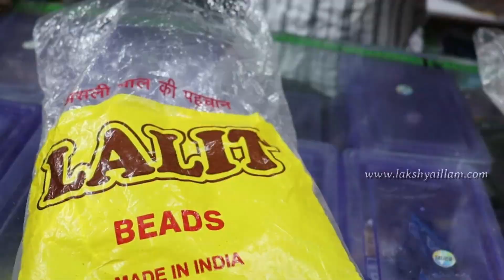Aari work materials wholesale Collections Ramdev Lace House Chennai